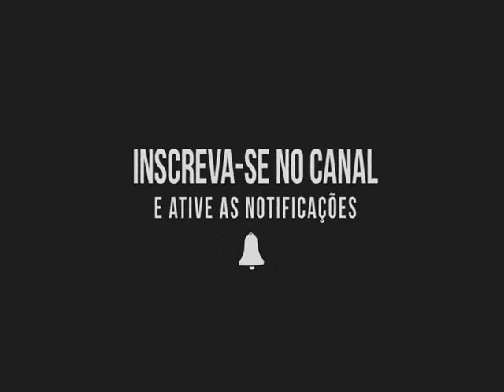O Atropelo - Volume.01 (Completo)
Artista: O Atropelo
Álbum: Volume. 01